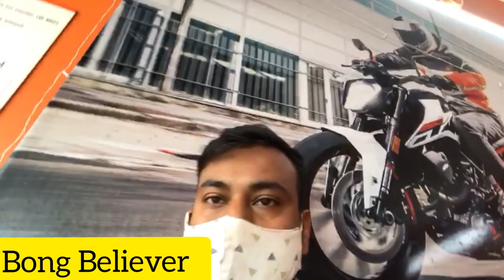Daily vlog bong believer bike ride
Daily vlog bong believer
This channel is all about vlogging and exploring some different places, Informations & Reviews ...

All contents are designed and created by me.

There is no intention to hurt, insult or humiliate any person, community, language or objects.

I'm on Instagram as suvroadhikary31. Install the app to follow my photos and videos.